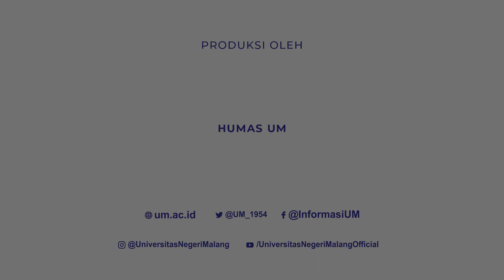Upacara Pengibaran Bendera HUT ke-74 Kemerdekaan RI di Universitas Negeri Malang (UM) (17/8/2019)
Tim Produksi:

Cast:
Mahasiswa Baru Universitas Negeri Malang (UM) 2019
Civitas

Producer
Dra. Hj. Komariyah
Ifa Nursanti, S. AP.

Co-Producer:
Suhardi S. Pd.
Nike V. Yuarko
Kautsar Saleksa S. E.
Ony Herdianto S. Pd.
Budiharto S. Pd.

Director & Editor:
Tatagraha Rahmanda (FT)

Cinematography:
Faizal Indaryanto (FT)
Hayyu Erinda (FT)
Muhammad Helmi Lesmana Putra (FT)
Abdul Fattah (FIS)
Derin Aypa (FS)
Firda Farhani (FS)

Editor:
Faizal Indaryanto (FT)

Production by:
HUMAS UM